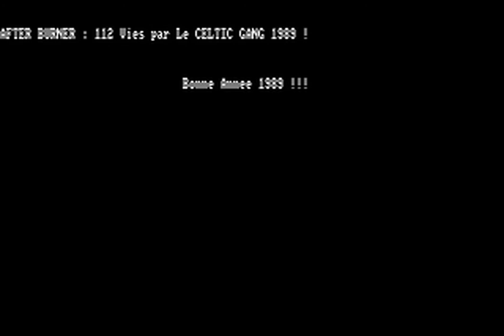Amstrad CPC Afterburner II Activision Levels 1 to 16(then it keeps crashing)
BONUS FOOTAGE: This was actually the third time I played this game. First time I completed it (with infinite lives) and it didn't record and video only audio (even VLC said so it be true!) because either Windows or WinAPE is not coded right (didn't record anything using the same DIVX codec ALL my other emulators use). So I tried again. and recording with camtasia it crashed. so I tried again. and it crashed AGAIN! So that's all I will do for this game, sick of it now. Shame because first time I played it through I was thoroughly impressed with it and liked the outrun ferrari/super hang on bike landing sequences kept in. It's fast, looks better than the prick's choice (NES) version but has no music sadly whilst playing the game. The music isn't that great either, it should sound like the ST version but still back in the day if I got this for Xmas I would be very happy. Actually Galaxy Force II and Thunderblade aren't bad either on the CPC, shame about OutRun (crap on every computer) and Turbo OutRun (only good on C64 to be honest). (and they are all horrible on the C64)